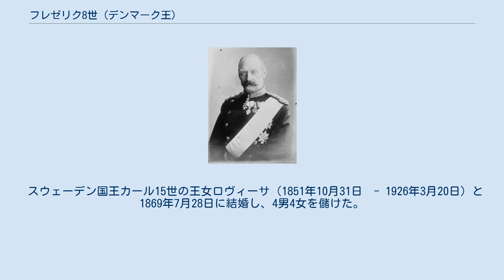フレゼリク8世 (デンマーク王)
フレゼリク8世（デンマーク語: Frederik 8.、1843年6月3日 - 1912年5月14日）は、デンマーク国王（在位：1906年1月29日 - 1912年5月14日）。
 グリュックスブルク公子であったクリスティアンと、ヘッセン＝カッセル方伯家出身でフレゼリク7世の孫に当たるルイーゼ（後の王妃）の長男としてコペンハーゲンに生まれる。
フレゼリクが生まれた当時、王位継承者として注目もされていなかった両親は、コペンハーゲン市中の館でフレゼリクを初めとする子女たちを生み育てた。
 王太子として1864年の第二次シュレースヴィヒ＝ホルシュタイン戦争に従軍し、その後父王の統治をよく助けた。
1906年、父王の崩御に伴い王位を継承した。
即位時既に64歳と高齢であり、病気で衰弱もしていたために、わずかな期間しか能力を発揮することしかできなかった。
フランスへの旅行からの帰途、フレゼリク8世はドイツのハンブルクに立ち寄り、到着の夕刻にお忍びでユングフェルンスティークを散歩した。
散歩の途中で気を失い、公園のベンチに倒れているところを警官によって発見され、ハーフェン病院に搬送されたが死亡が宣告された。
死因は心臓麻痺と公表されている。
他の王族と同様にコペンハーゲン近郊のロスキレ大聖堂に埋葬された。
 フレゼリク8世は多くの点で父王以上に議会主義体制に好意的な自由主義的統治者であった。
 また、デンマーク、ノルウェー、ベルギー王家およびルクセンブルク大公家はフレゼリク8世の血を引いている。
デンマーク王家との繋がりは当然ながら、ノルウェー王家は次男カールを経たものであり、ベルギー王家およびルクセンブルク大公家との繋がりは次女インゲボーの娘アストリッドを通じてのものである。
 スウェーデン国王カール15世の王女ロヴィーサ（1851年10月31日　- 1926年3月20日）と1869年7月28日に結婚し、4男4女を儲けた。